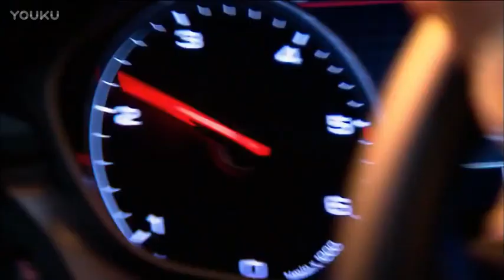Asian flooring 53